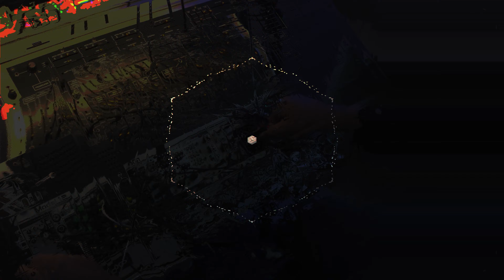Depths - live - TTSH, Eurorack, Analog Four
Live hardware jam with TTSH (ARP2600 clone), row of Eurorack and FX from Elektron Analog Four.

Minimal processing of the chunky TTSH waveforms just a bit of delay and reverb to send them into space. Minimal maximal noise drones with a ritual techno base.

Eurorack row: Bean Jelly Benjolin, dual LPG, Roland Demora, Livewire Vulcan Modulator, Tiptop Z2040 Filter